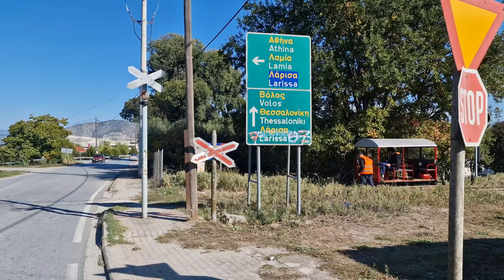Aerino-Velestino cab ride by Wickham MB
Complete route between Aerino and Velestino with dresine cab Wickham MB of Thessaly Historical Railway.
The route is part of the old metric gauge line of Thessaly between Volos and Kalambaka.

English:
The Volunteer team of the Thessaly Museum Railway started to operate on the Velestino Station - Farsala line from 2000 having the largest part of the line up to Paleofarsalos. Now for difficult reasons only the 13km-long Velestino Statino -Aerino line is open and is in good condition. The volunteers goal is to reach Chalcodonio (5km after the Air) and then slowly to re-integrate all other stations up to Farsala on the Thessaly Museum Railway network !!